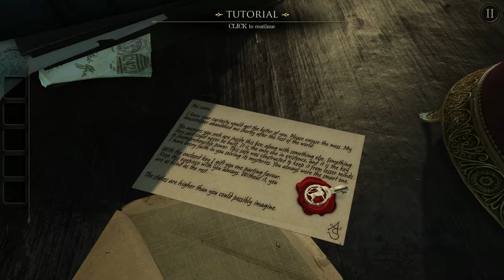00110110 00111001 | The Room - Chapter 1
A mysterious invitation leads to the attic of an abandoned house. In the room is a cast-iron safe laced with strange carvings and on top, a note from your distant companion. It promises something ancient and astonishing concealed in the iron chamber - you need only find a way in.